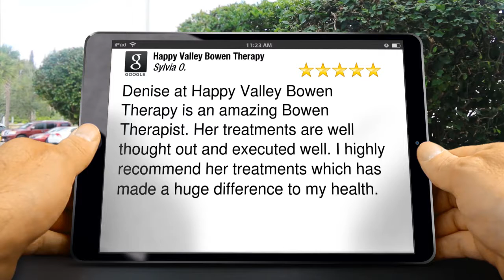Happy Valley Bowen Therapy Blairgowrie Exceptional Five Star Review by Sylvia O.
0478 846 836 Happy Valley Bowen Therapy Blairgowrie reviews
Excellent Rating

Denise at Happy Valley Bowen Therapy is an amazing Bowen Therapist. Her treatments are well thought out and executed well. I highly recommend her treatments which has made a huge difference to my health.

Happy Valley Bowen Therapy
5 Happy Valley Ave
Blairgowrie VIC
3942